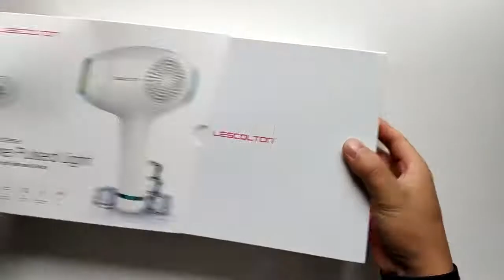Lescolton 3in1 IPL Hair Removal ICE Cold Epilator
DEDAKJ DE-1S Portable Oxygen Concentrator buy